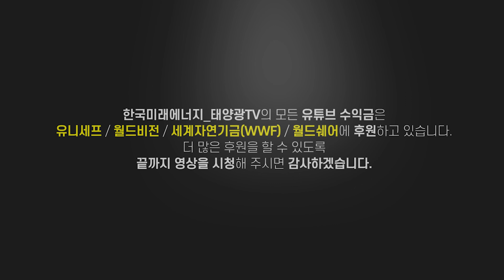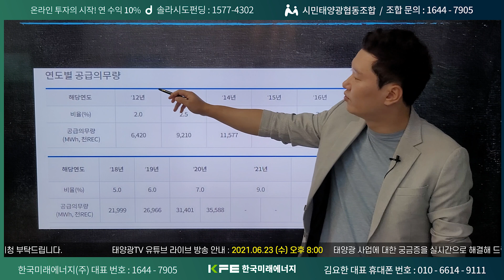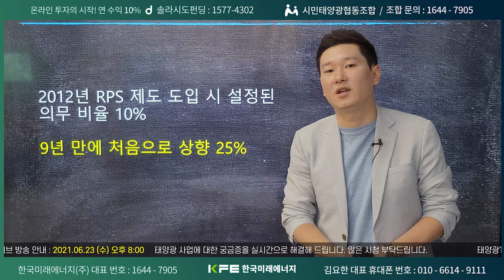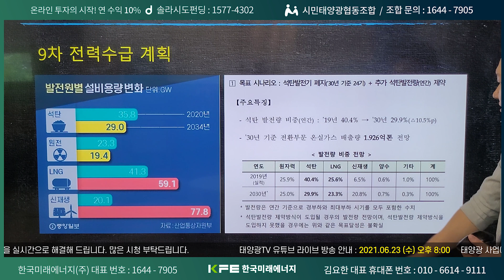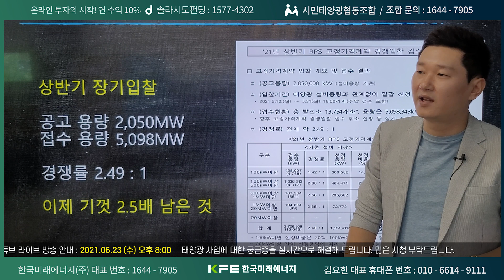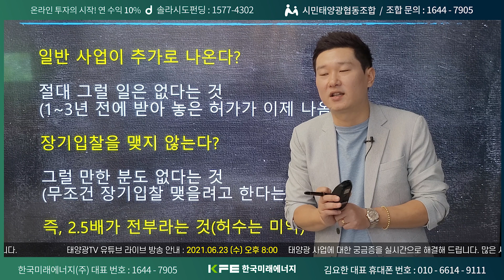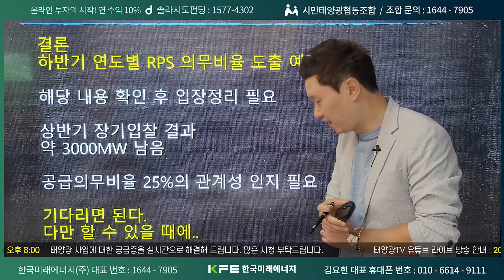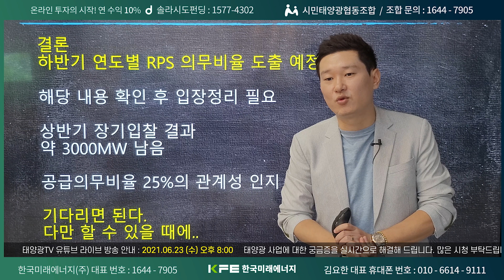[태양광 CEO의 이야기] EP.38 신재생에너지 공급비율 대폭 상향조정에 대한 업계대표의 심층분석!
안녕하세요!
신재생에너지 전문기업
한국미래에너지의 태양광 TV입니다.

오늘은 태양광TV의 새로운 컨텐츠인
'태양광 회사 대표가 말해주는 태양광 이야기' 입니다

컨텐츠의 서른 여덟번째 시간은,
''신재생에너지 공급비율 상향조정"이라는 주제로 진행하였습니다.

2021년 태양광에 대한 핫한 정보들과 지식을 태양광 전문기업
한국미래에너지의 김요한 대표가 직접! 전달해 드립니다.

저희 태양광 TV는 앞으로도 신재생에너지에 대한 내용을 바탕으로
다양한 콘텐츠를 제작할 예정이오니 많은 성원과 관심 부탁드립니다.

감사합니다.

※ 문의사항
대전광역시 서구 정림서로 203-10, 미래빌딩 2층 한국미래에너지

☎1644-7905